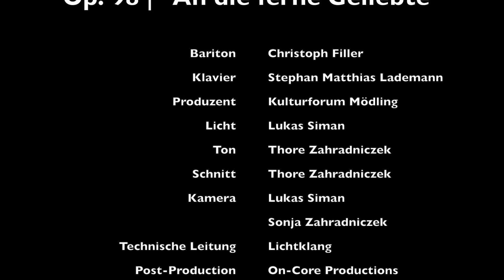Beethoven - An die ferne Geliebte - Christoph Filler | Stephan Matthias Lademann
"Beethoven trifft Schumann"

1. Konzert der 8-teiligen Online-Konzertreihe "Klassik (er)lebt!"

Bariton: Christoph Filler
Klavier: Stephan Matthias Lademann